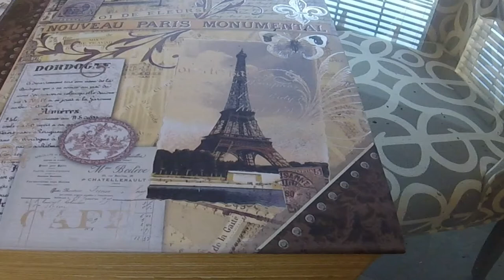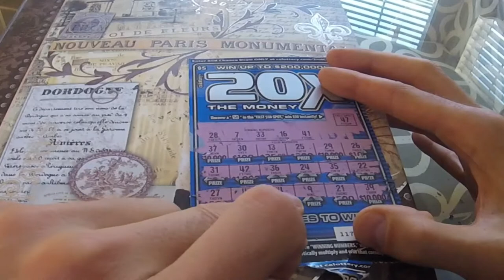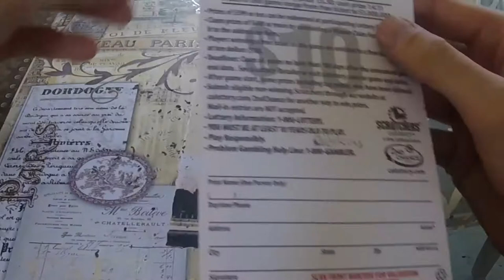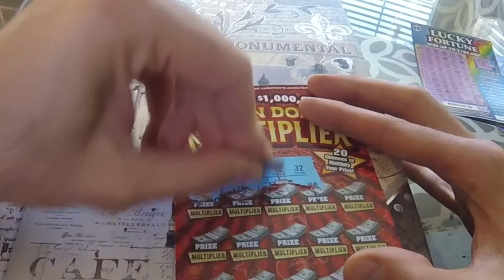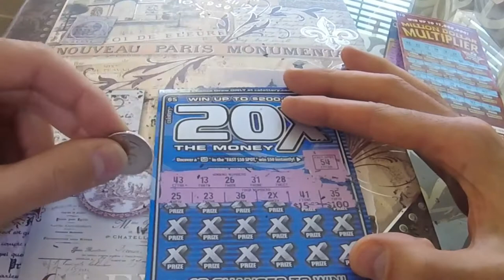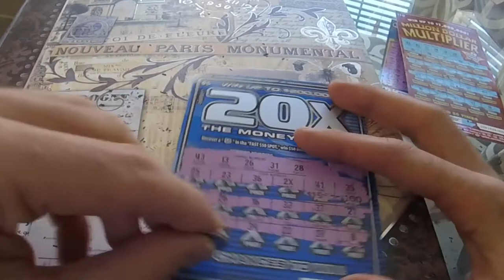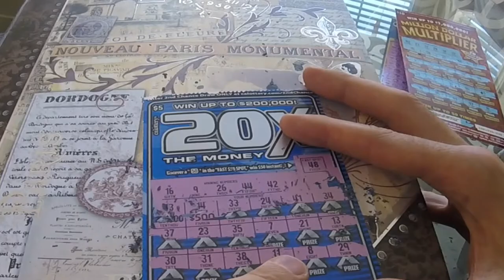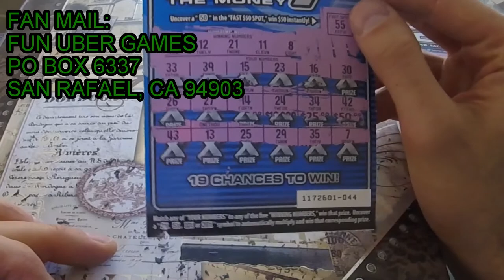VERY NICE WIN! - 3X TICKET VALUE - SCRATCHOFFS FOR MY SUBSCRIBERS!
TICKETS FOR:
STERFRIE
REDSKINS
ALEXIS
ELIJAH

Win money every Tuesday and Friday.  Watch me scratch off California instant lottery scratch card tickets. You may even win money watching me scratch off instant lottery tickets.  The tickets I scratch off are in denominations of $1, $2, $5, $10, $20 and $30.  I usually scratch off $5, $10 and $20 instant lottery tickets.  I sometimes scratch off lottery tickets sent in by my subscribers or other YouTube channels.  You can send me fan mail by sending it to the below address.  I will make a video for you and all winnings on the instant lottery scratchoff tickets will go back to you.  You can also send money via paypal and I will use that money to by you California instant lottery scratchoff tickets.  I will make a video scratching off those tickets and all of the winnings will go back to you.